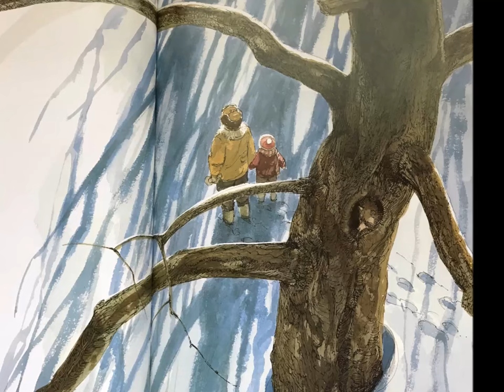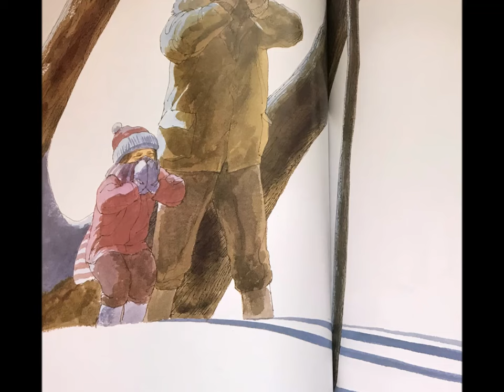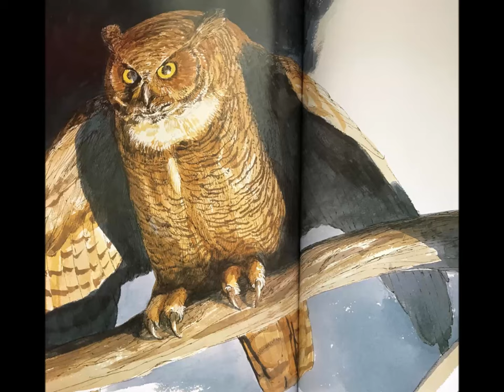Owl Moon - by Jane Yolen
When you go owling, you have to be quiet.